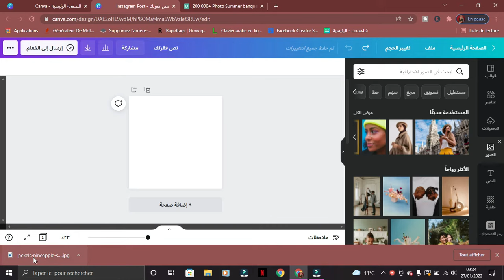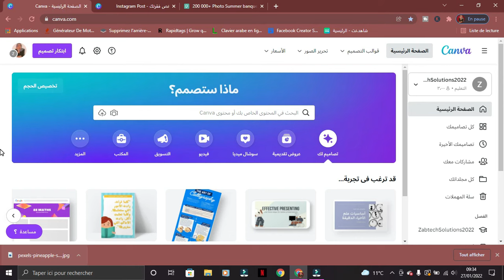كيفية تحميل الصور بطريقة أسرع على كانفا || إضافة الصور بكل سهولة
مرحبا 🙋
في هذا الفديو سأقدم لكم طريقة بسيطة وسهلة لتحميل الصور وإضافتها بكل سهولة على الموقع الشهير كانفا

أتمنى أن يفيدكم الفديو

 ⬅️ شكرا على مشاهدتكم ولا تنسو الإشتراك وتفعيل زر الجرس لتصلكم إشعارات فديوهاتنا المقبلة .